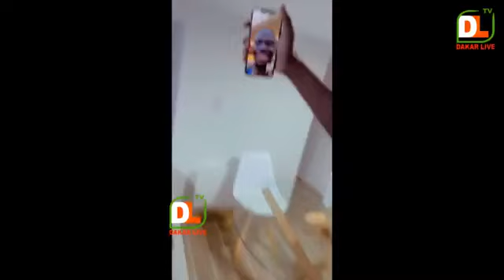La femme de Mané, Sadio Mané félicité par ses coéquipiers